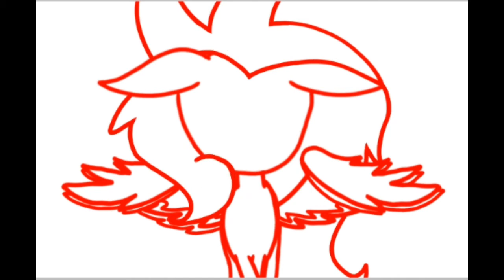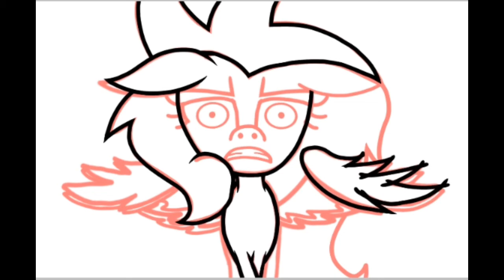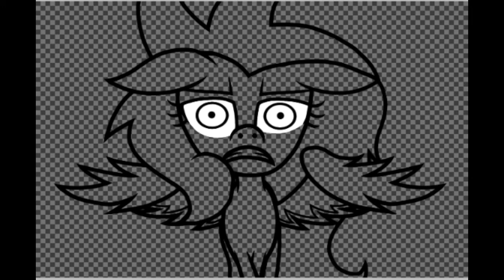MLP[OCs] No Rest for the Wicked (Speedpaint)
Be carefull people!...Darkness is real. And it might corupt me!.

Guys I love this song so much!This is my favourite kind of songs and Descendants is full of them!I hope this new cast will make into the next Descendants movie!OH PLEASE GOD MAKE THIS HAPPEN!I will miss the old cast tho.
However hope you enjoy!

Song:
No Rest for the Wicked-Mal,Evie,
Carlos, Jay, Audrey and Uma(sorry if I do not know the new cast yet)